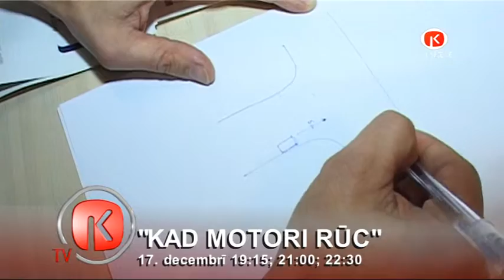Raidījums "Kad motori rūc" jau ceturtdien, 17. decembrī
TV Kurzeme ēterā 17. decembrī plkst. 19:15 ; 21:00 ; 22:30 .

Šoreiz raidījumā  "skatīsimies ceļam acīs", stāstīsim par izmaiņām ceļu satiksmes noteikumos  un apskatīsim citas tēmas.